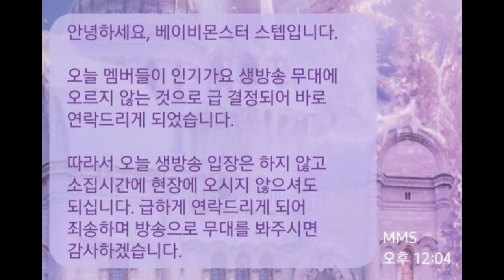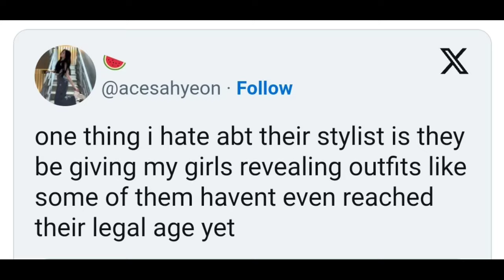ملابس بيبي مونستر بشعة !😳 و وايجي يتعرض للهجوم 😡 مرض تشيكيتا الشديد 😞